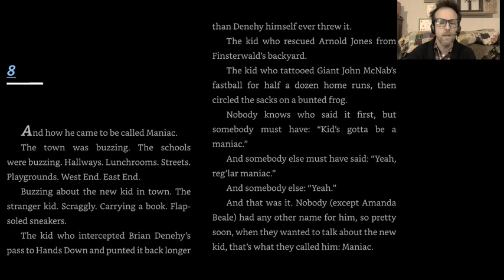Maniac Magee Chapter 8